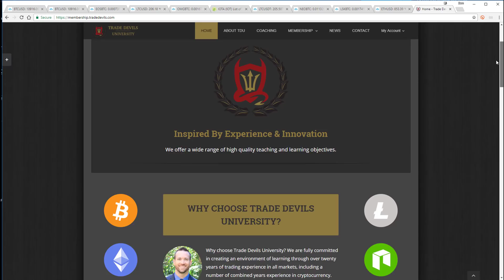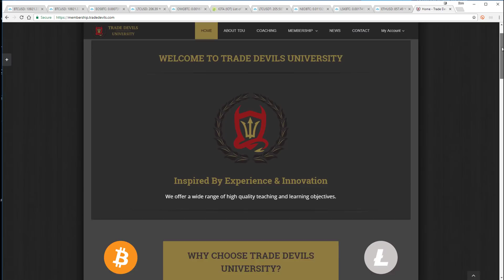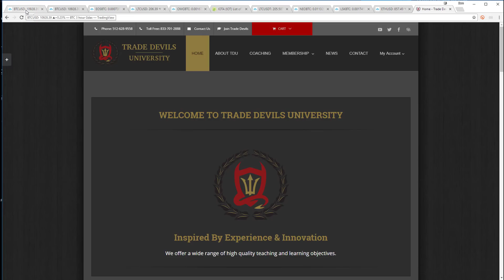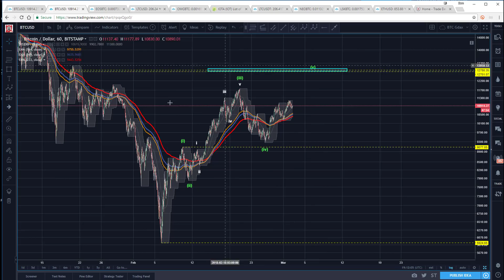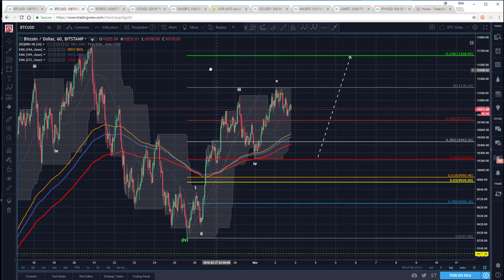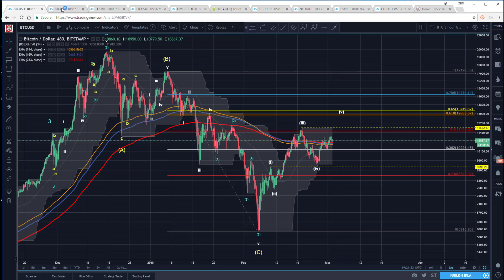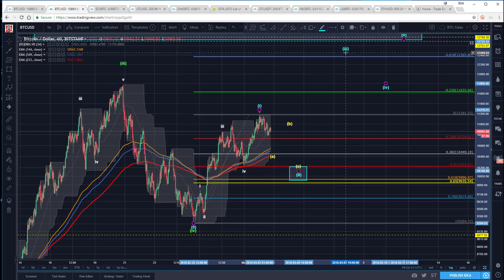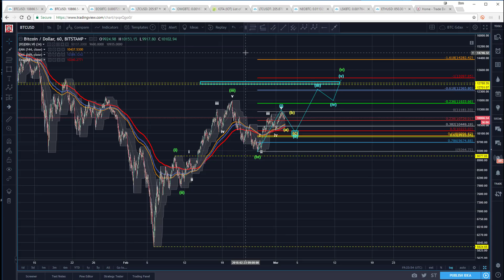Bitcoin Technical Analysis (BTC/USD) Bull Horns Getting Sharpened... [03/02/2018]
🚨📈💰Would you like to learn and do Bitcoin technical analysis like this, using the Elliott wave theory? You can get these videos before everyone else, my personal technical analysis learning content, and be part of a revolutionary cryptocurrency community.